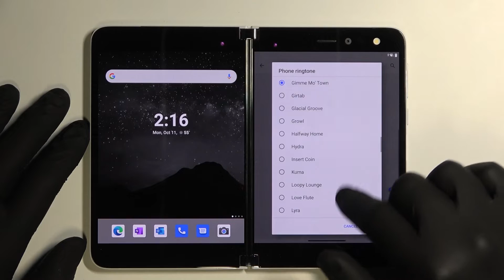How to Set Custom Ringtone on MICROSOFT Surface Duo - Sound Settings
Find out more info about MICROSOFT Surface Duo:
If you want to know how to change the default ringtone in MICROSOFT Surface Duo, open this tutorial. Our specialist will show you how to find and enter the sound settings in the MICROSOFT device, and then open the list with all the default ringtones. If you want, you can set your favourite song or melody as a ringtone - follow our instructions and successfully set up a custom ringtone on your MICROSOFT Surface Duo.

How to change ringtone in MICROSOFT Surface Duo? How to find Ringtone list for MICROSOFT Surface Duo? How to select ringtone in MICROSOFT Surface Duo? How to set a new ringtone on MICROSOFT Surface Duo? How to open Sound Settings in MICROSOFT Surface Duo? How to Enter Sounds Settings in MICROSOFT Surface Duo? How to set custom ringtone on MICROSOFT Surface Duo?